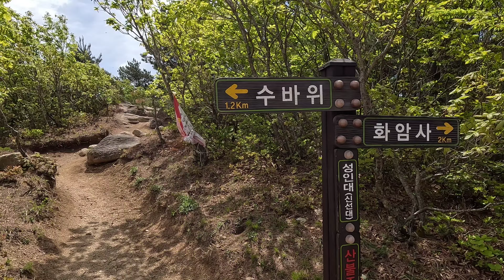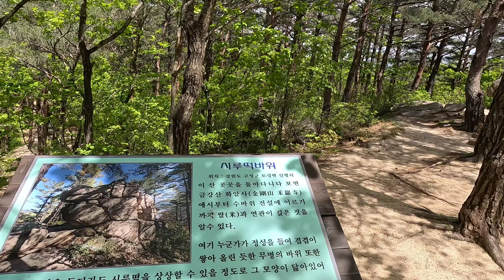1시간만 올라가면 인생산이 됩니다-금강산 신선대(성인대)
고성 금강산 화암사 신선대(성인대) 둘러 봤습니다.
신선대는 왕복 2시간 정도 걸리는데 설악산 울산바위와 동해바다 풍경이 멋진곳 입니다.
올라가는 순간 와~~ 라는 감탄사만 나왔습니다.